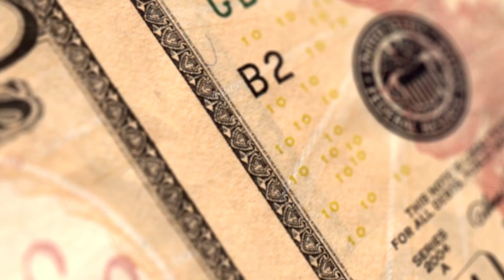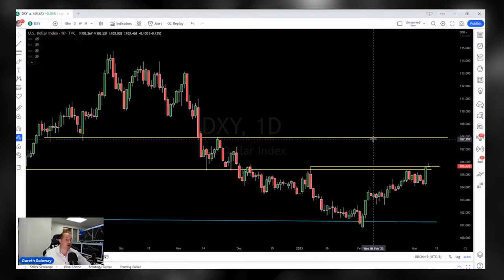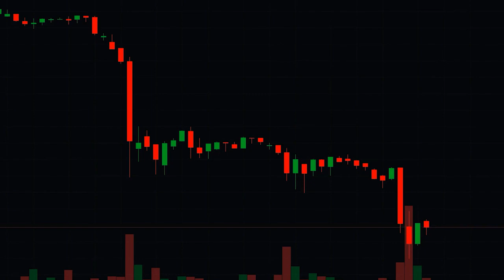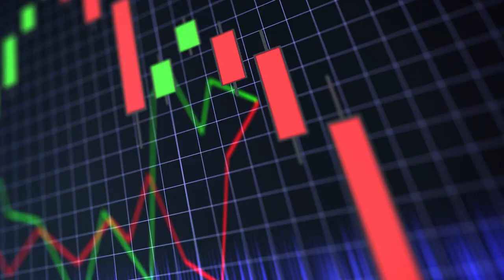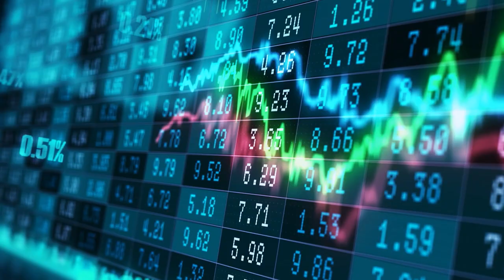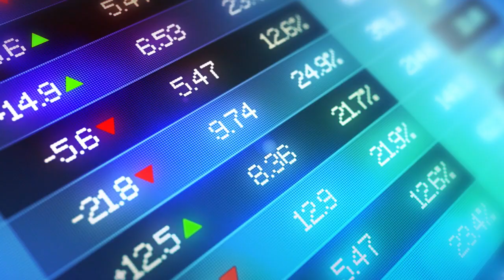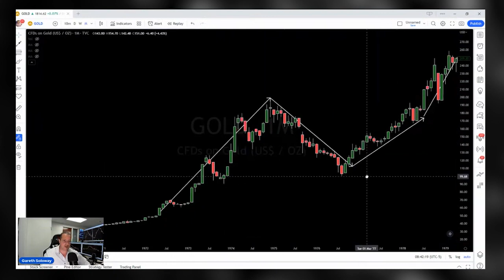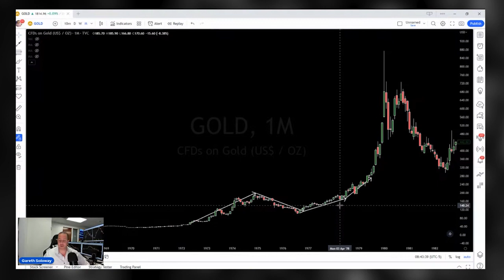"Everyone Will Be Wiped Out in 30 Days.." | Gareth Soloway